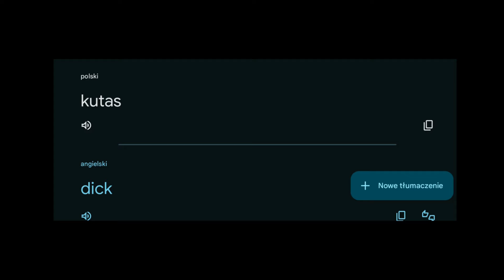When you're Polish and you're trying to lab Victor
As a Pole, it is hard not to have certain associations in connection with this move.